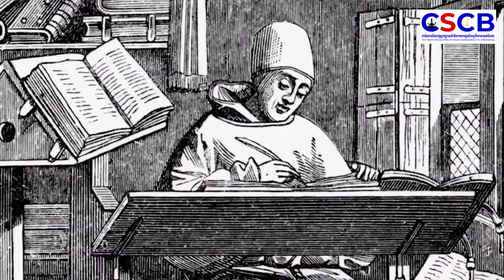Gospel for Today Luke 8,19-21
Welcome to our Official Channel Battambang Parish.!!
In this channel will share news, activities, videos about our Parish activities,etc...